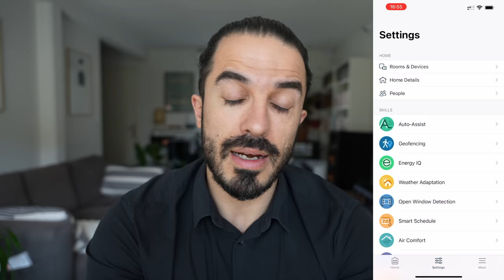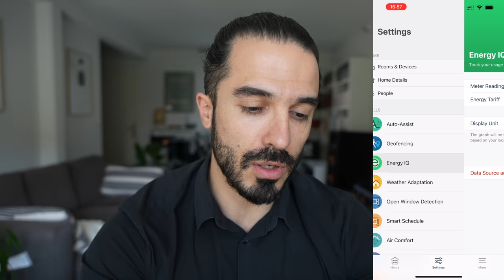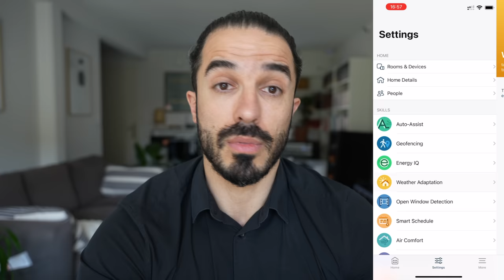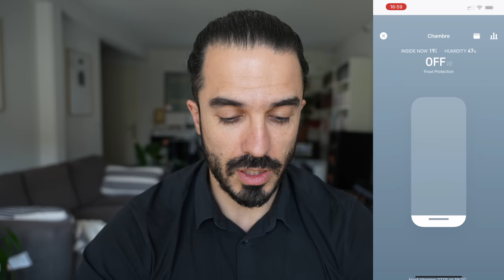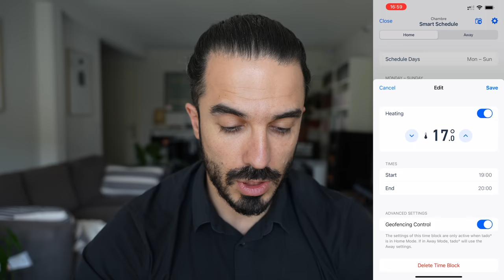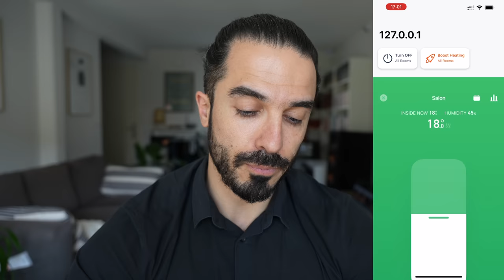Comment le kit tado° m'a permis de diminuer ma facture de chauffage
Le coût de l'énergie augmente et on cherche des solutions pour consommer plus intelligemment. J'ai installé un kit tado° sur ma chaudière au gaz et j'ai effectivement compris plein de choses.

NOTES ⤵️

Chapitres  ⤵️
0:00 Intro
1:30 Avantages
2:25 Netatmo c’est caca
5:07 tado° c’est beau
7:06 Mon installation
12:28 L’application
21:24 Conclusion
22:34 Fin